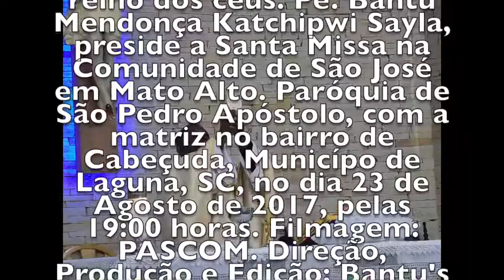A PARÁBOLA DO REINO - MATO ALTO - CABEÇUDA / LAGUNA